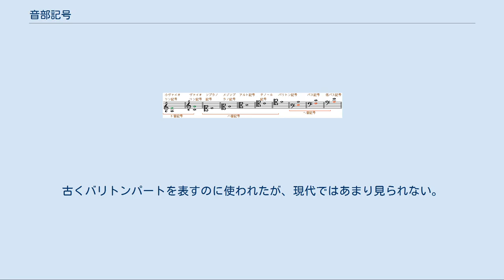音部記号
音部記号（おんぶきごう）は西洋音楽の五線記譜法による楽譜に用いられる音楽記号の一種。
五線の左端に記し、五線上の位置と音の高さとの関係を指定する。
 音部記号の名称には、その音部記号自体の名称と音部記号の置かれた場所による名称とがある。
 音部記号自体の名称にはト音記号（高音部記号）、ヘ音記号（低音部記号）、ハ音記号（中音部記号）がある。
 音部記号の置かれた場所による名称には次のものがある。
 次の楽譜で、黒い全音符は中央ハ音、緑は中央ハ音のすぐ上のト音、赤は中央ハ音のすぐ下のヘ音である。
 これらのうち現在最も一般的に使用されているのは、ヴァイオリン記号、バス記号の2種類であり、それぞれ記号自体の名称でト音記号、ヘ音記号と呼ばれている。
そのほかアルト記号、テノール記号が補助的に使われている。
この内アルト記号は記号自体の名称でハ音記号と呼ばれることも多い。
 楽譜を印刷する技術が未発達であった時代には、加線をなるべく用いずに記譜できるように各種音部記号が活用されたが、現在では、上記4種以外はあまり用いられない。
 ト音記号を用いたトレブル（ヴァイオリン）記号 ト音記号は、中央ハ音のすぐ上のト (G)の音の位置を示す音部記号。
中央部の渦のような部分の中心がト音である。
Gの文字を図案化したものである。
一般的には、高音部を記すために使われるが、低音部でもこの記号を使う場合がある。
この場合、トレブル記号の下に小さく「8」と書き、中央ハのすぐ下のト（G）の音を示すものとすることが多い。
 ト音記号を五線の第1線に置く。
すべての音部記号の中で最も高い音を示すのに適した記号であるが、滅多に使われることはない。
バロック時代にはアルト・リコーダーを実音で記譜する際に用いられる場合があった。
バッハのブランデンブルク協奏曲の自筆総譜などにその実例が見られる。
 ト音記号を五線の第2線に置く。
今日において一般にト音記号と言えば、この記号を指す。
文字通りヴァイオリンの楽譜に使われる記号であるが、その他にもフルートや女声の声楽など、西洋音楽の高音域を記す場合に使われる、スタンダードな記号である。
また、移調楽器のほとんどは、低い音域であってもこの記号を用いることが多い。
大譜表の2段のうちの一方（まれに両方）はこの記号が用いられる。
 ヘ音記号を用いたバス記号 ヘ音記号は、中央ハ音のすぐ下のヘ (F)の音の位置を示す音部記号。
2つの点の間がヘ音である。
Fの文字を図案化したものである。
一般的には、低音部を記すために使われる。
 ヘ音記号を五線の第3線に置く。
古くバリトンパートを表すのに使われたが、現代ではあまり見られない。
 ヘ音記号を五線の第4線に置く。
古くからバスパートを表すのに使われた。
一般にヘ音記号と言えば、この記号を指す。
現在においてはヴァイオリン記号の次によく使われる記号で、低音域を記すために使う。
またドラムセットの記譜や、合唱や重唱における男声のパートを示すのにも使われる。
大譜表の2段のうちの一方に用いられる記号でもある。
 ヘ音記号を五線の第5線に置く。
すべての音部記号の中で最も低い音を示すのに適した記号であるが、滅多に使われることはない。
 ハ音記号を用いたアルト記号（五線に収まっている） ハ音記号を用いたテノール記号（アルト記号と比べて1間（1線）分上にずれている） ハ音記号は、中央ハ（C）の音の位置を示す音部記号。
2つのCを左右逆にしたような部分の間、すなわち記号の真ん中がハ音である。
Cの文字を図案化したものである。
中音域の音を記すのに適している。
古典派以前では、ソプラノ、アルト、テノールなどの声域のためにはハ音記号を使うのが正規のものとされていたが、近代その慣習の大部分は廃れている。
 ハ音記号を五線の第1線に置く。
古典派以前の楽譜で、ソプラノパートを示すのに使われる他、今でも音楽理論の学習やスコア・リーディングに使われる。
バロック時代の鍵盤楽器音楽の楽譜の高音部はしばしばこれを用いて書かれる。
 ハ音記号を五線の第2線に置く。
古典派以前の楽譜で、女声のパートを示すのに使われる。
 ハ音記号を五線の第3線に置く。
古くアルトパートを表すのに使われたが、現代では多くはトレブル記号に取って代わられている。
しかしオーケストラではヴィオラやアルト・トロンボーンの楽譜は主としてこの記号を用いるほか、ロシアの作曲家の間にはテナー・トロンボーンの楽譜もアルト記号で書くという慣習も見られる。
イングリュッシュ・ホルンやホルンのた...